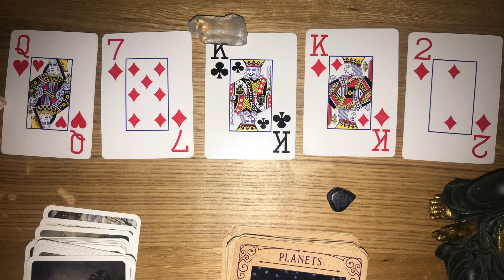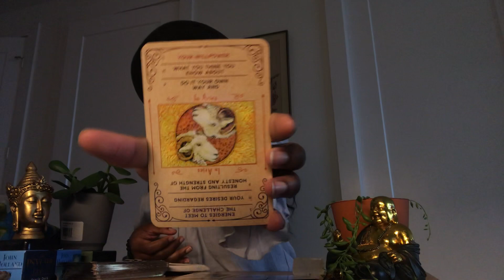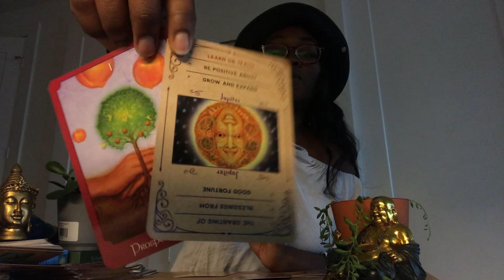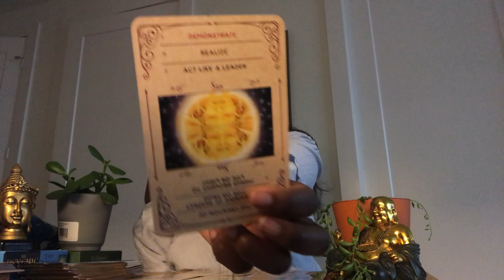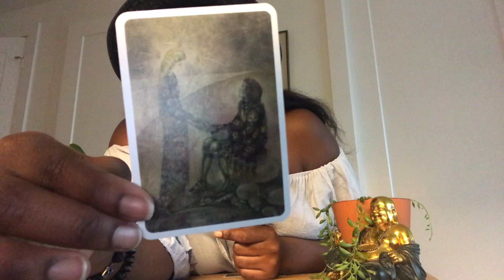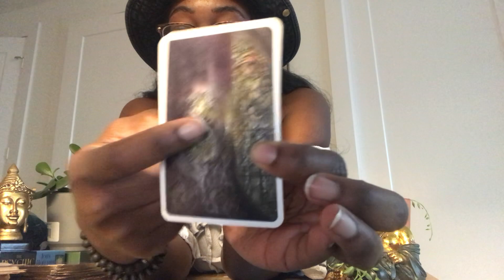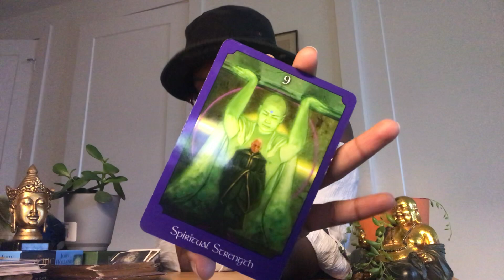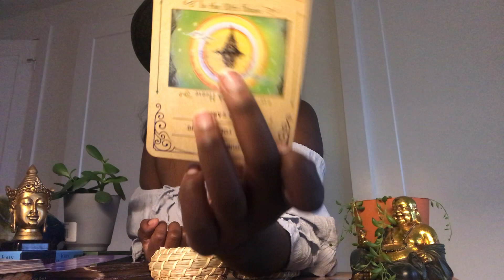WHO IS YOUR SOULMATE? (DETAILED) + MESSAGES FROM THEM | PICK A CARD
OPEN ME !

Hey all! today we will be finding out who your soulmate is with LOTS of detailed description of their personality, appearance, their interests and oracle messages about your connection. Hope you enjoy this reading!
TIMESTAMPS BELOW!

✨I DO PERSONAL READINGS ! ✨
Yes/No Pendulum Reading $3
3 cards $ 15
5 cards $25
8 cards $30
EACH READING COMES WITH 2 FREE YES OR NO PENDULUM QUESTIONS!

@hunnyrell (personal)
@msdivination (tarot)